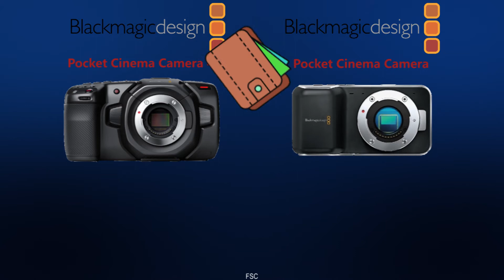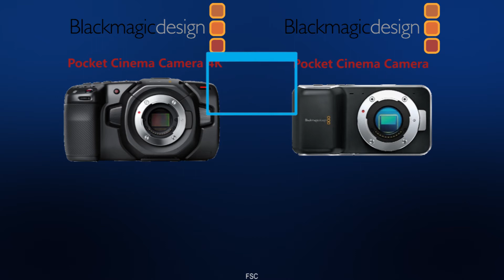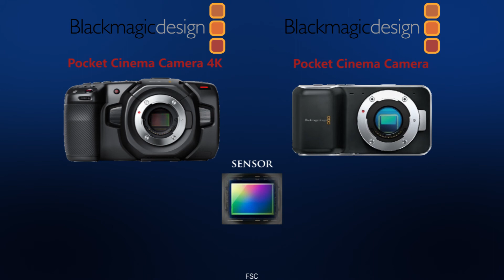Blackmagic Pocket Cinema Camera 4K vs Blackmagic Pocket Cinema Camera